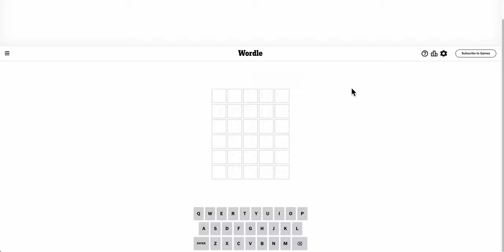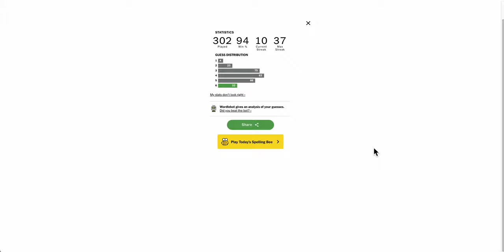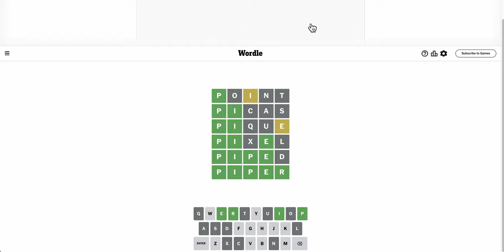Wordle 2024 02 24 - brutal, and I took six guesses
How difficult or brutal was it for you? Anyone lose a streak?